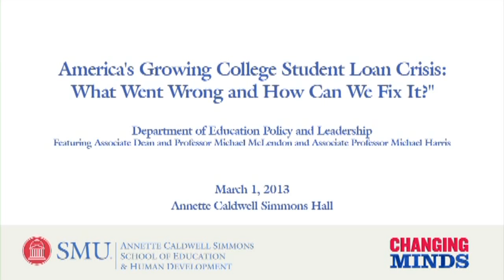America's Growing College Loan Crisis: What Went Wrong and How Can We Fix It?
Lecture and discussion of the college student loan crisis as part of the SMU Simmons School of Education and Human Development's Sampling Simmons Series.  Lecture presented by professors Michael Harris and Michael McLendon.  Panel discussion following including Bob Giannino-Racine of uAspire, Dan Weaver of the Texas Higher Education Coordinating Board, and Sue McMillin of the Texas Guaranteed Student Loan Corporation